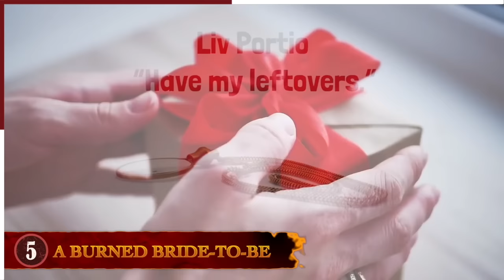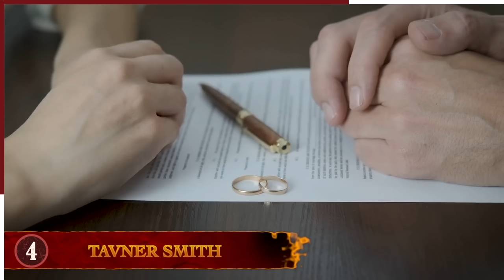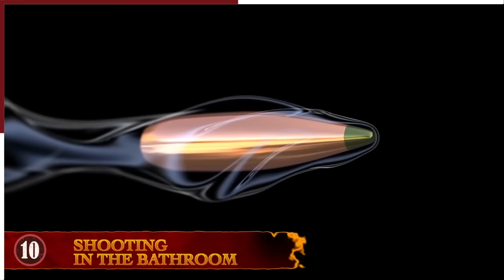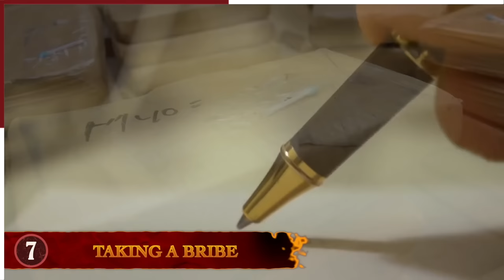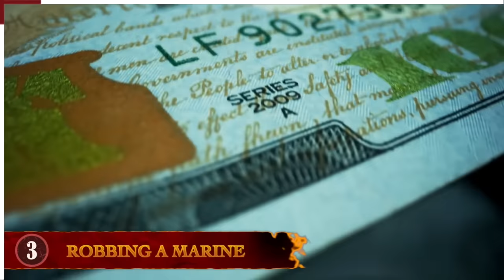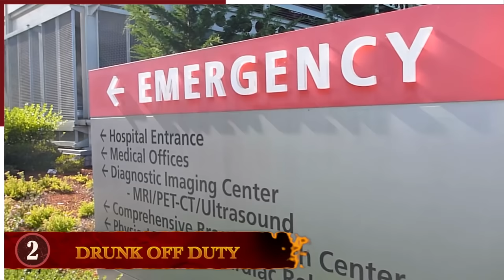The Most Ruthless Acts Of Revenge On Cheating Partners